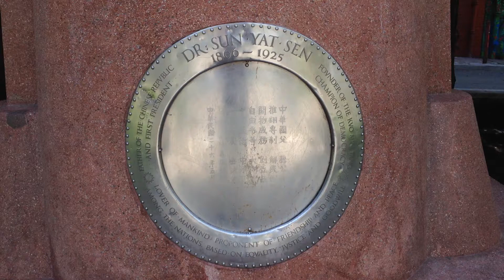Dr. Sun Yat Sen statue, Chinatown, SF